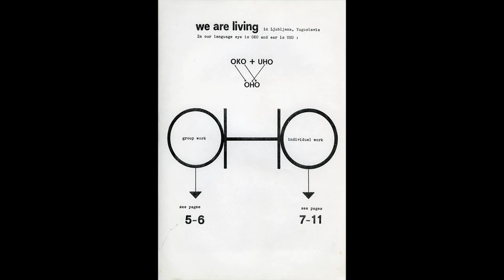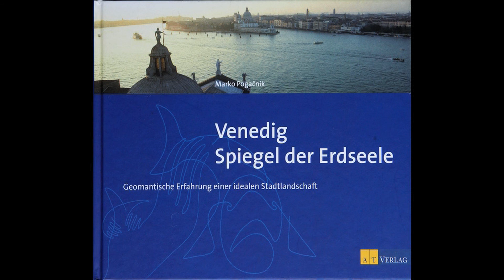Biennale Arte 2017 - Marko Pogačnik